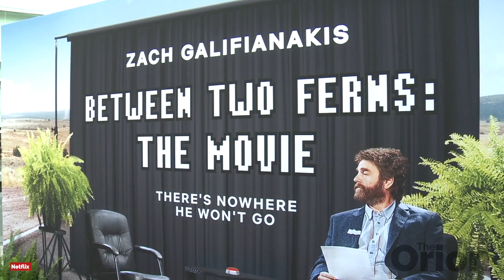The Orion Newscast: Queer Week and Between Two Ferns Review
This week on the Orion Newscast we cover Queer Week on Chico State campus and Angel Ortega reviews Between Two Ferns by Zach Galifianakis.